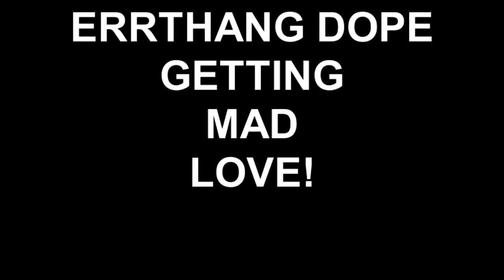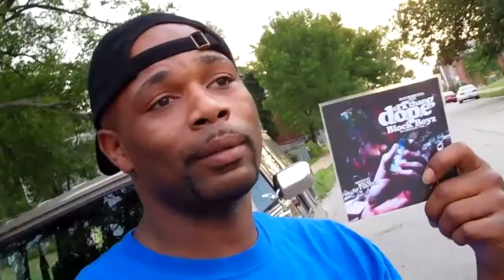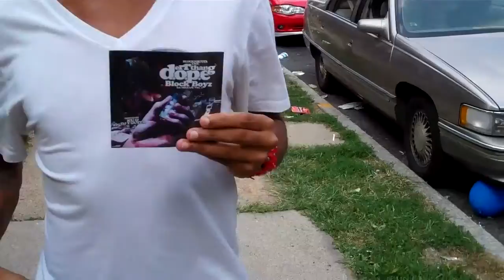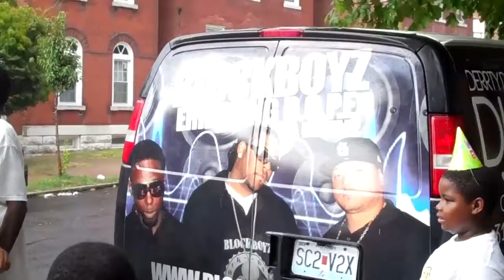(Dir.Guiasybutta)ERRTHANG DOPE DJ CD (Van) GETTING MAD LOVE!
Created on September 3, 2011 BY BUTTAEYEVIEW!